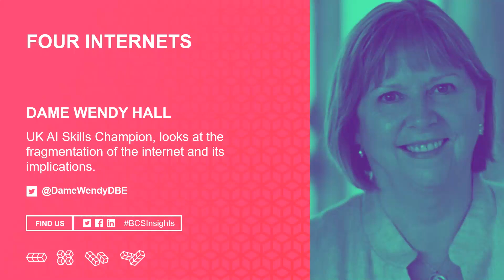Four internets | BCS Insights 2021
Dame Wendy Hall, UK AI Skills Champion, looks at the fragmentation of the internet and its implications.